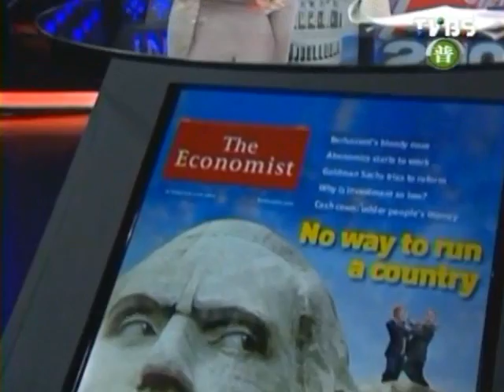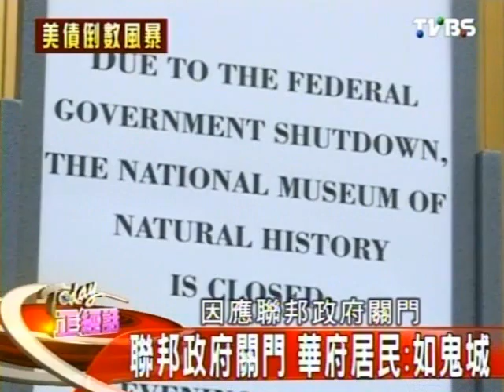Today正經話 2013-10-07 4/4